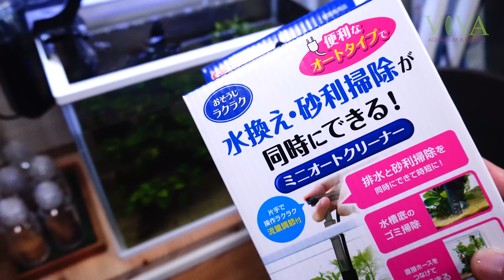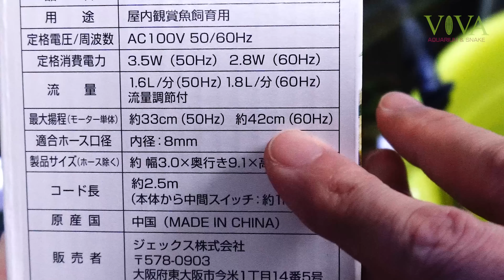新商品ミニオートクリーナー、自動給水には使える？どこまで水は上がるのか⁉ アクアリウム 【ビバアクア】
揚程について、モーターからの距離と勘違いしておりました。
正しくはバケツ水面からの距離となります。

GEXさんの新商品「ミニオートクリーナー」を使って、自動給水実験を行いました。
低い水槽は揚程範囲内ですが、実際どの高さまで給水できる？

▶新商品ミニオートクリーナー使用レビュー！小型水槽、低位置水槽の水換え・底床掃除に便利かも

👛 ジェックス ミニオートクリーナー

この商品リンクからご購入いただくと、皆さんへの追加負担や商品価格上乗せなどなく、僕の活動を支援いただけます🙏

490円分の価値が見いだせた方は是非✨